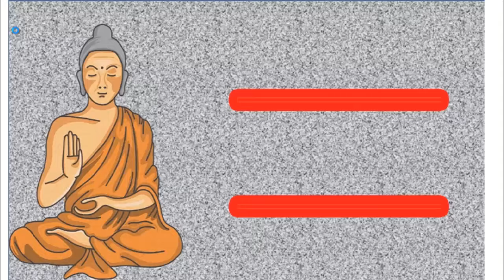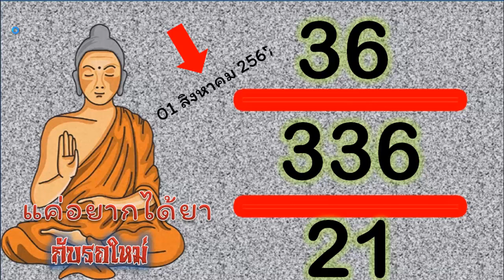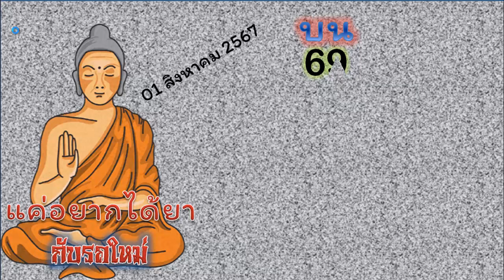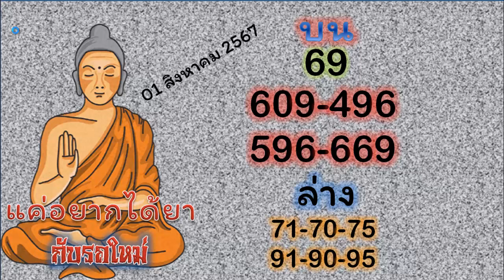ไทยเคล็ดลับ เข้าอีกแน่นอน💥รัฐบาลไทย 3ตัวตรง เลขดับบน ทุกหลัก เห็นเลขนี้ ไม่มา ตัดออก 1/ส.ค./2567